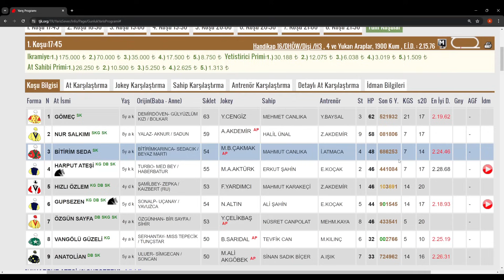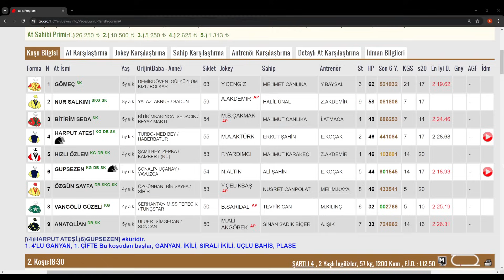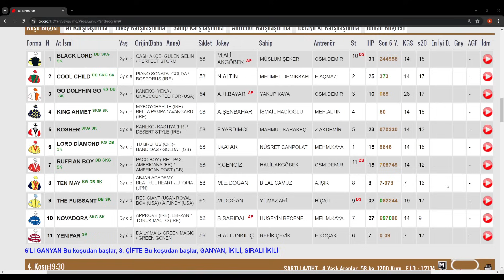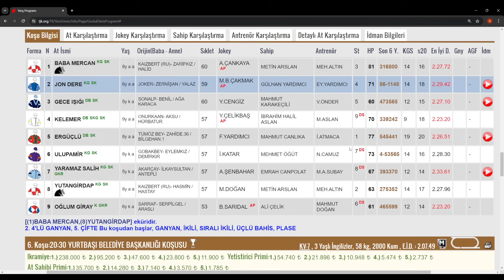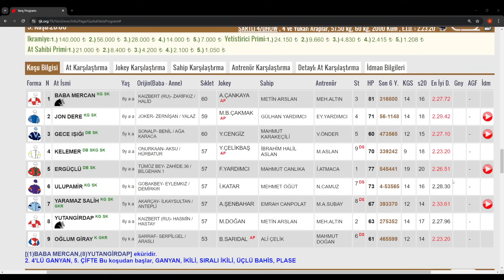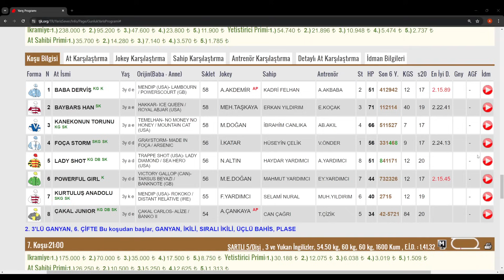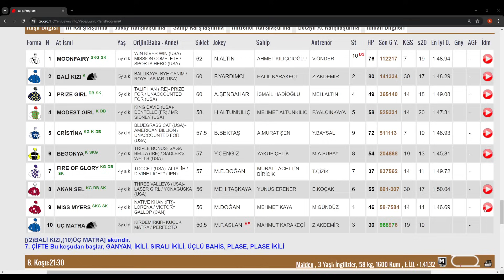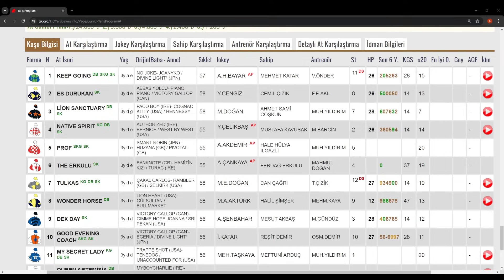22 Temmuz 2024 Pazartesi Elazığ At Yarışı Tahminleri At Yarışı Yorumlar-youtube-tjk-canlı bahis